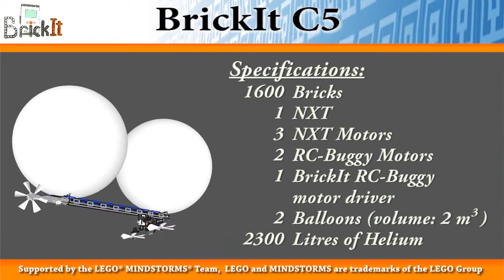BrickIt - C5 LEGO Blimp Presentation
The C5 is a remote-controlled LEGO® MINDSTORMS® blimp, which uses helium to become almost weightless. This results in the ability to fly using the LEGO propellers and motors. The blimp is controlled using a LEGO joystick (a design inspired by Philippe Hurbains NXT joystick). The blimp communicates with the joystick using the built-in Bluetooth connection.

The 3D model of the creation was made posible with following applications: - SR 3D Builder - ML Cad - LDView